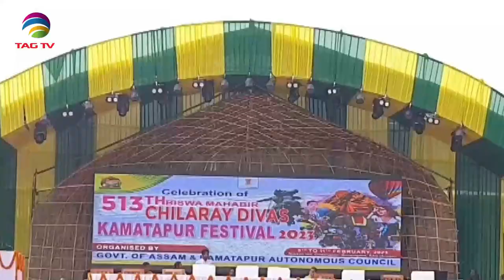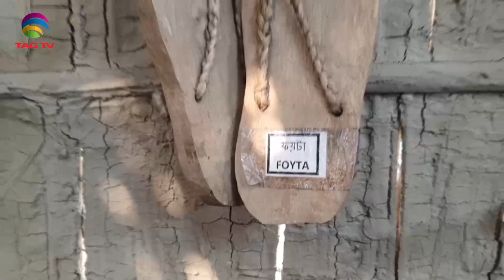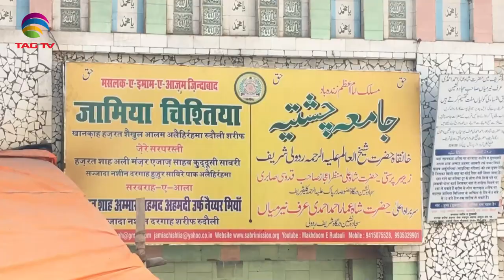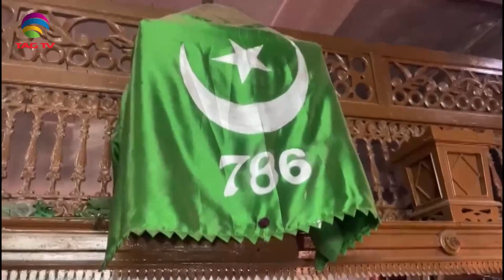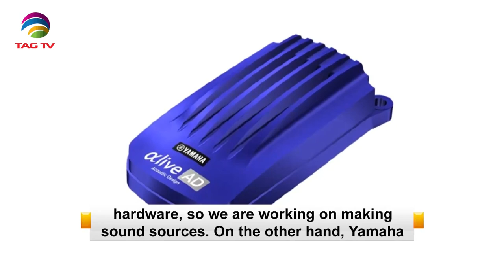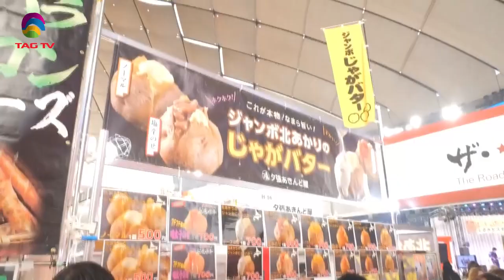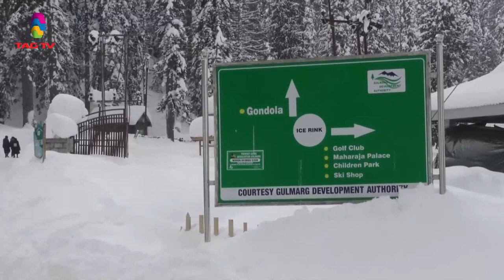'My India' Show featuring India's Mosaic @TAG TV Saturday Special Magazine Show - Feb 10, 2022